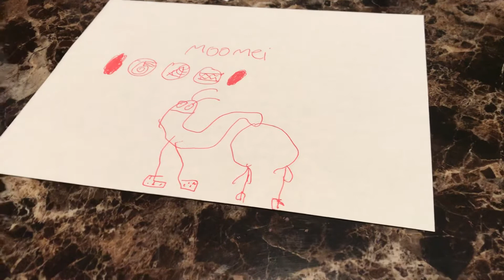Imposteroid Paradise: Moomei